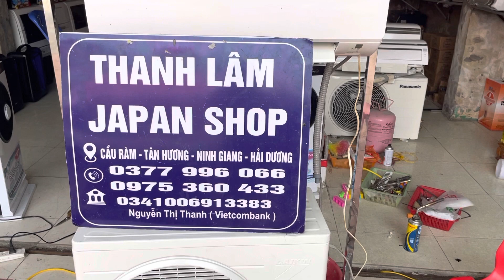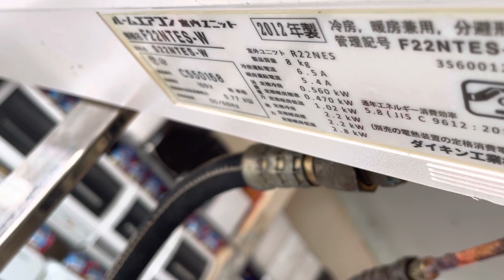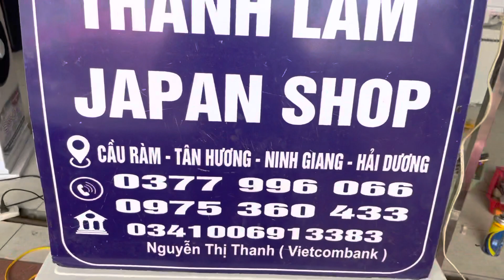Điều hoà đaikin nhật nôi địa, máy 9000btu 2 chiều tiết kiệm điện, êm ái, khoẻ,lạnh sâu,,,